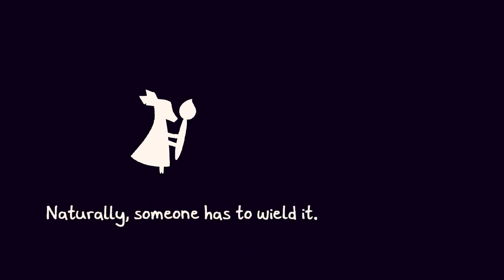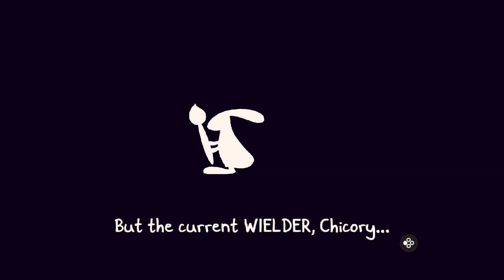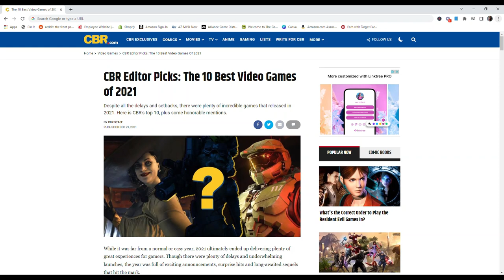The 10 Best Video Games Of 2021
Here is CBR.com's top 10 for 2021.

10. Halo Infinite
9. Persona 5 Strikers
8. It Takes Two
7. Chicory: A Colorful Tale
6. Shin Megami Tensei V
5. Loop Hero
4. Resident Evil Village
3. Returnal
2. Life Is Strange: True Colors
1. Marvel's Guardians of the Galaxy